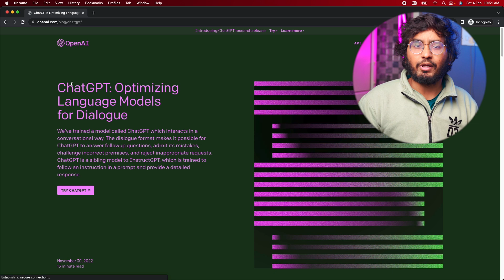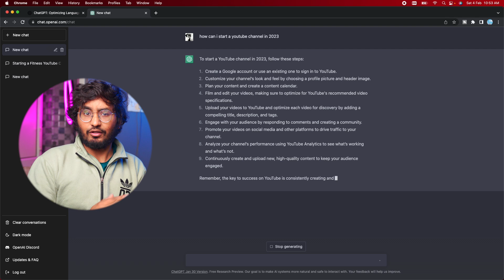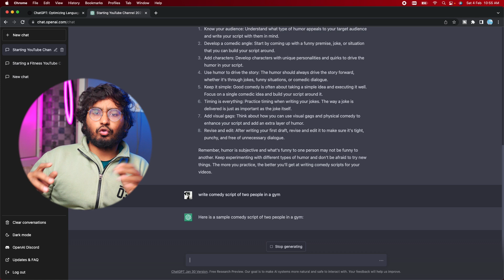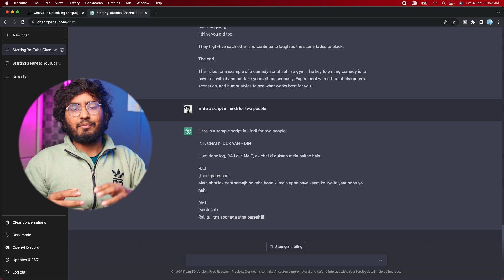How To Write UNLIMITED Comedy Scripts Like Round2Hell Using ChatGPT